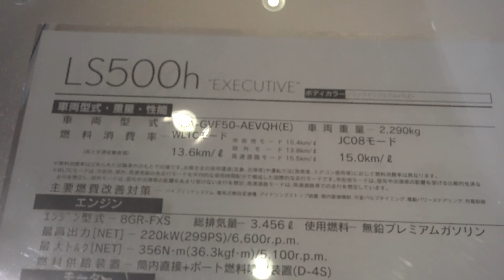2021 LEXUS LS500h Executive - New Lexus LS500h 2021 - 新型レクサス LS500h エグゼクティブ 2021年モデル ソニックイリジュウム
内装・外装新型レクサス LS500h Executive 2021年モデル
価格レクサス新型 LS500h エグゼクティブ 2021年モデル
エクステリア インテリ新型アレクサス LS500h Executive 2021年モデル
New 2021 Lexus LS500h (2021) Review Exterior and Interior
2021 Lexus LS500h Executive Review Interior Exterior
Lexus LS500h 2021 Review Interior Exterior
2021 New Lexus LS500h
New Lexus LS500h 2021
2021 Lexus LS500h
Lexus LS500h 2021
Price 2021 Lexus LS500h
Harga Lexus LS500h 2021
Fitur dan Spesifikasi Lexus LS500h 2021
Specifications 2021 Lexus LS500h
2021 New Lexus LS500h (2021) Review Exterior and Interior